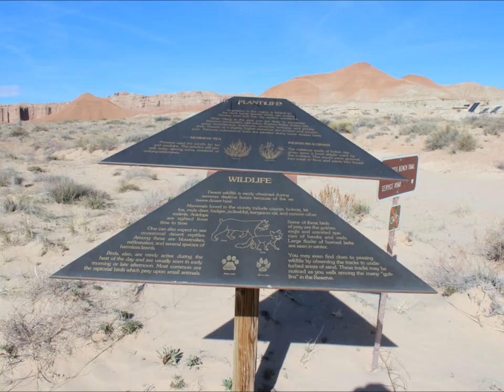Curtis Bench Trail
Slideshow of the Curtis Bench trail in Goblin Valley State Park between Green River and Hanksville, Utah.